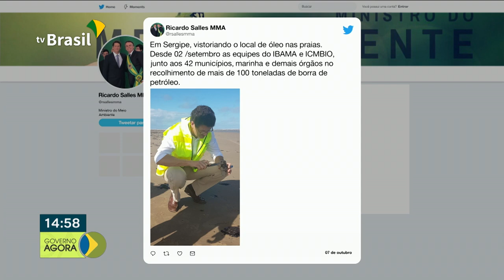Governo investiga a responsabilidade sobre a mancha de óleo que atinge o litoral do nordeste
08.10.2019 - Já estou disponível para consulta o quinto lote de restituição do Imposto de Renda.Governo investiga a responsabilidade sobre a mancha de óleo que atinge o litoral do nordeste.Caixa reduz os juros para crédito imobiliário.